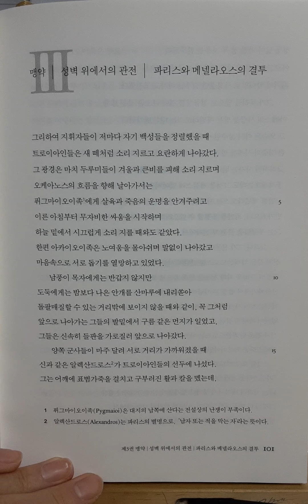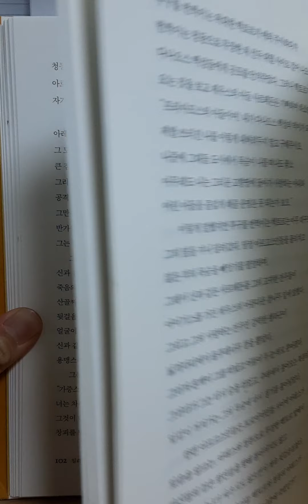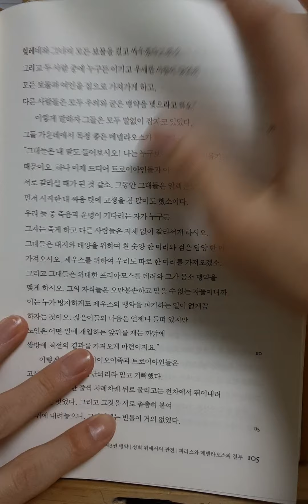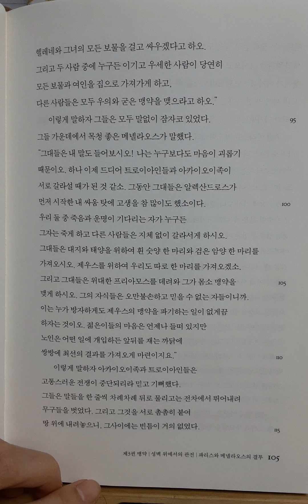일리아스 제3권 part 1